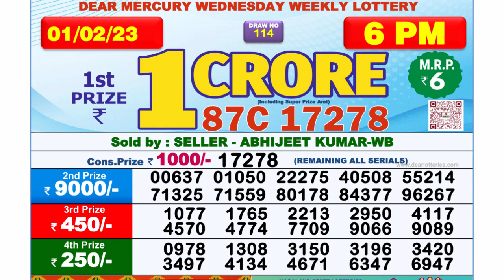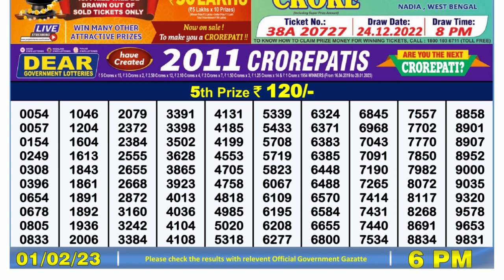Nagaland Lottery Sambad Live 6pm 01.02.23